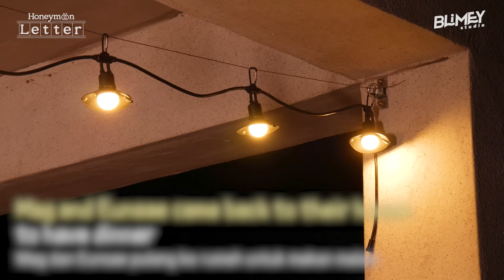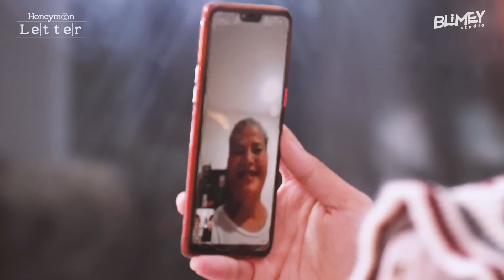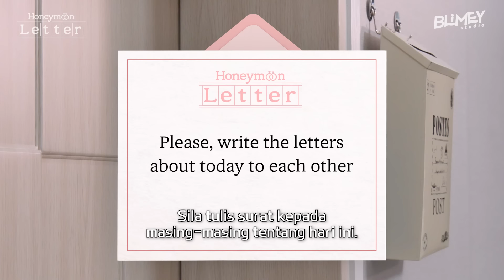EP.5 Wanita Korea jumpa bakal mak mertua untuk kali pertama│Honeymoon letter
If you miss the previous episodes, go check it now!